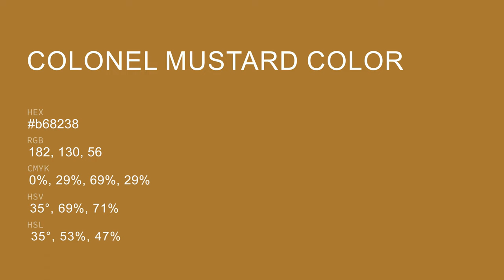Colonel Mustard color b68238 hex color - Yellow color - Cool color b68238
What color is Colonel Mustard ? b68238 hex color - Yellow color - Cool color b68238

Hex b68238 Color Code is also known as Colonel Mustard color.